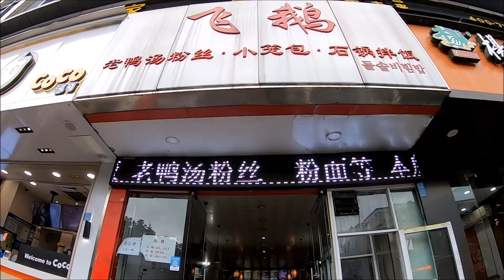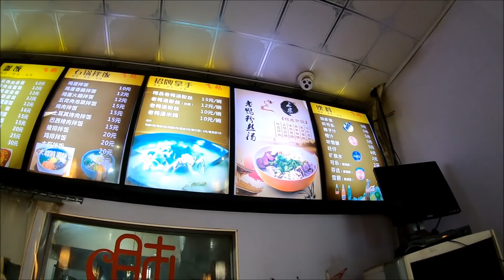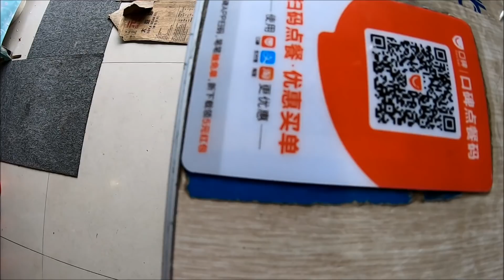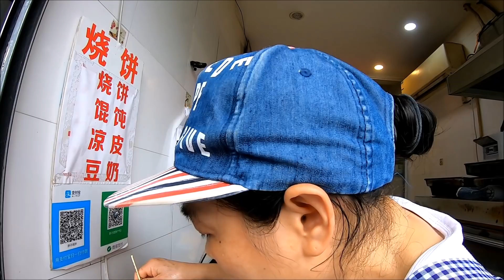อาหารจีนอันเลิศรส Ep.14 ต้มเลือดเป็ดจีน ยาเซี่ยเฟิ่นชือทัง/鸭血粉丝汤/Yā xiě fěnsī tāng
เป็นอาหารขึ้นชื่อของเมืองหนานจิง ลักษณะต้มเส้น ใส่ก้อนเลือดเป็ด ใส่เครื่องในเป็ด ตับ ไต ใส้ พุง ใส่ผักด้วย ปรุงรสเหมือนก๋วยเตี๋ยวหรือก๋วยจัั๊ป ชวนชิม อร่อยอย่างมากมายมหาศาล